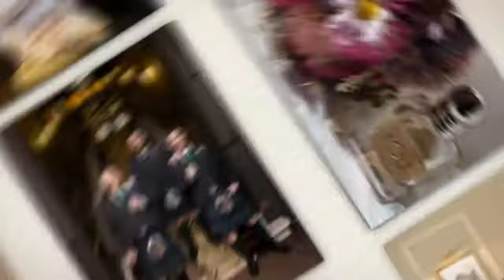Pamela & Paul Say 'I Do'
In front of their loved ones Pamela and Paul said I Do at Dunblane Hydro